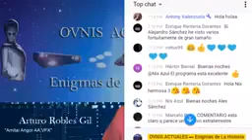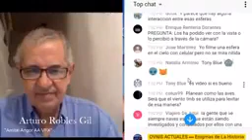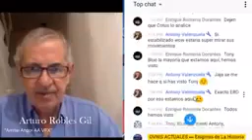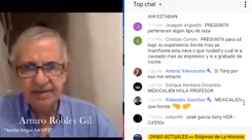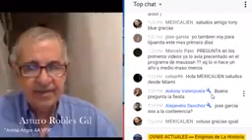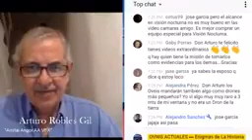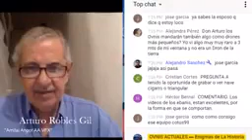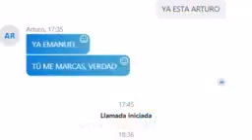ENTREVISTA QUÉ ME HIZO EMANUEL UZA DE OVNIS ACTUALES...!!!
Vídeos muy interesantes..!!!